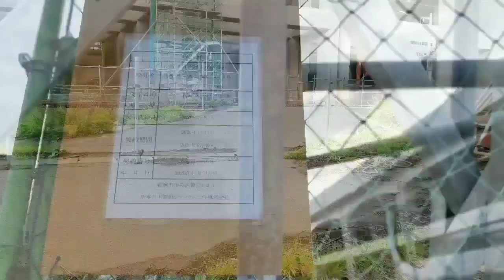新潟駅 高架化工事中 新潟駅万代口駅舎から高架沿いをお散歩した写真【記録】